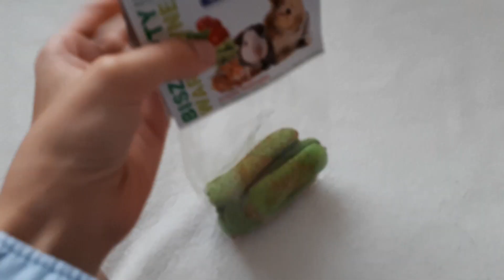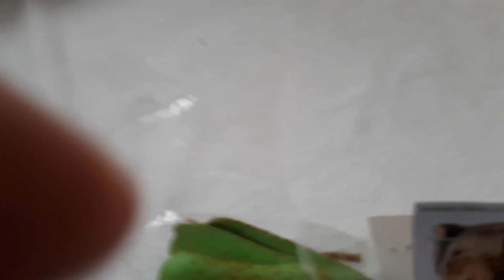Unboxing-Recenzja biszkopt warzywny dla szczura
Mój szczur pomugł mi bardzo w wystawienu oceny dla tego przedmiotu miłego oglądana :D